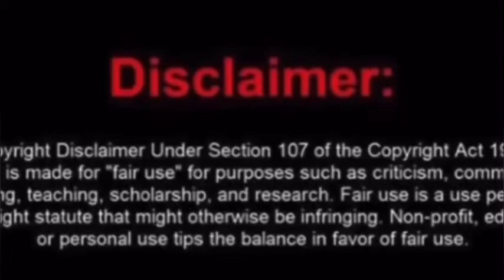What happened to the doctor that did Cassie Breast implants